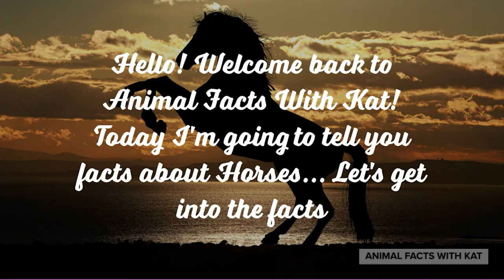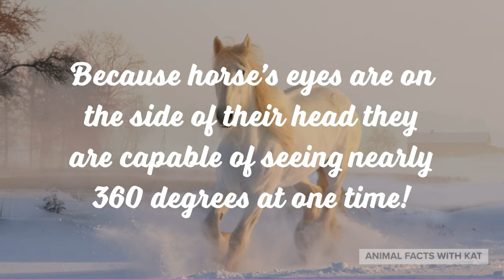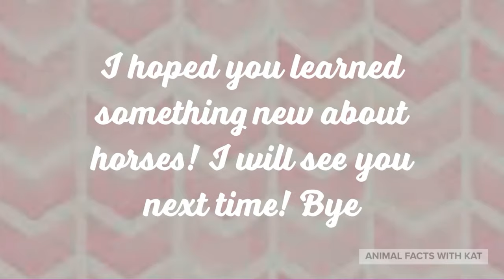WLHW Season 2 Episode 20